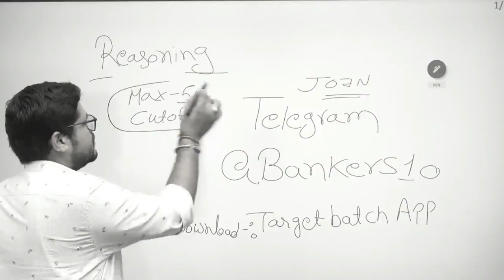भरोसा तो कर के देखो दोस्तों 🔥🔥 || FLASHBACK IBPS PO CUT-OFF || ANKUSH LAMBA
USE "AL10" FOR DISCOUNT
BOOKS FOR SBI PO, SBI Clerk, IBPS PO, IBPS Clerk, IBPS RRB Clerk, IBPS RRB PO, RBI Assistant, LIC AAO, LIC ADO, and so on.